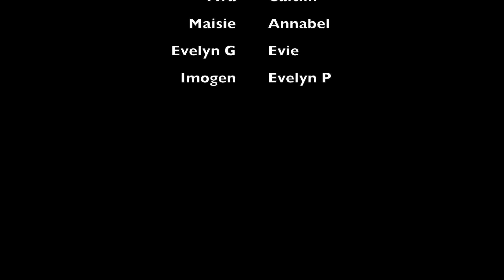DH Dance Academy VE DAY DANCE ALONG